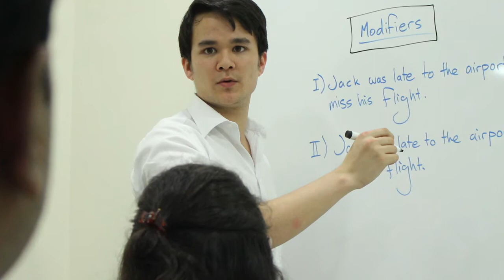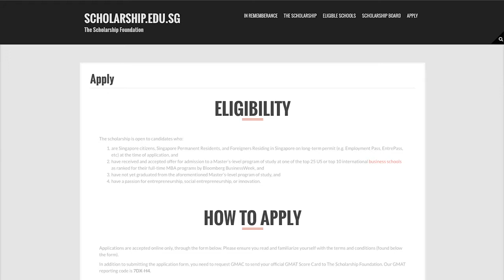The Patrick Turner Scholarship Announcement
This scholarship is in honor and remembrance of Prof. Patrick Turner, who inspired countless students to pursue their passion in the field of innovation and entrepreneurship.